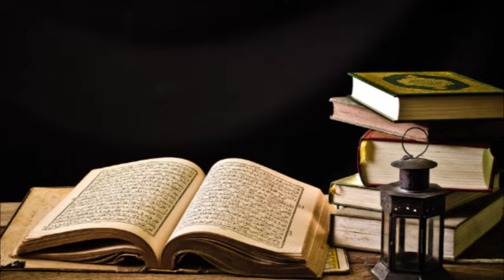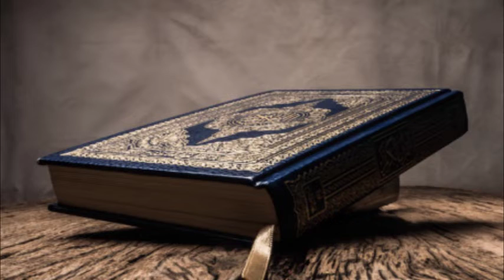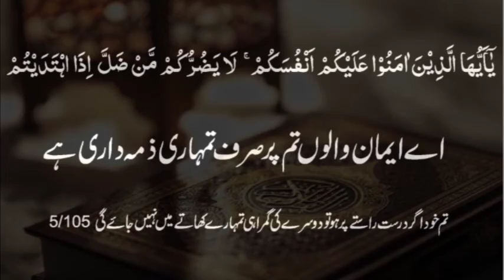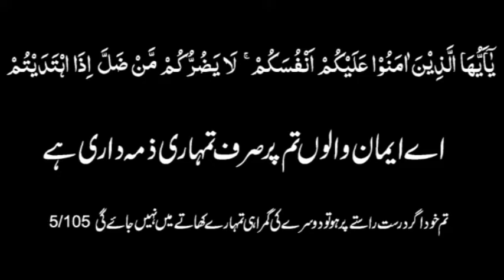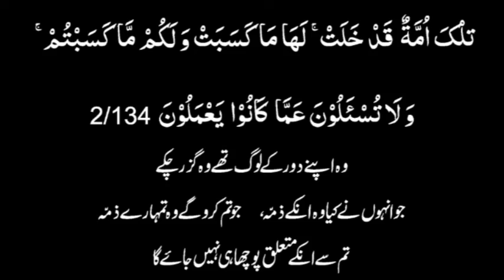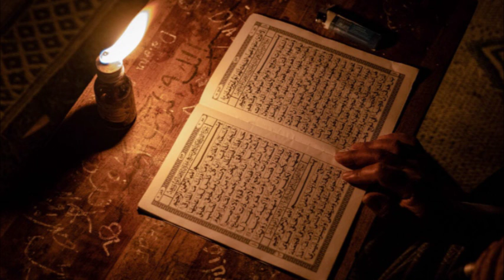Huzoor SallALLAHu Sallam Ki Peshangoi | Daleel e Nabuwwat Sallallahu Alaihi Wasallam |AS Ansari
akhirat me kya hoga
qayamat ke din kya hoga
Qayamat kay Din ALLAH konsay Sawal karayga
Qayamat ke din Pochy jany waly Sawal
allah ke nabi ki peshangoi
Huzoor SallALLAHu Sallam Ki Peshangoi
Daleel e Nabuwwat Sallallahu Alaihi Wasallam
engineer ali mirza ki video per tabsra
engineer muhammad ali mirza shia ka agent ha
muhammad ali mirza exposed
maula ali ka qasida
maula ali engineer mirza
mola ali engineer muhammad ali mirza
hassan hussain ka karbala ka waqia
maula hassan hussain
ahle tashi ki haqeeqat
ahle tashi ki haqeeqat by engineer muhammad ali mirza